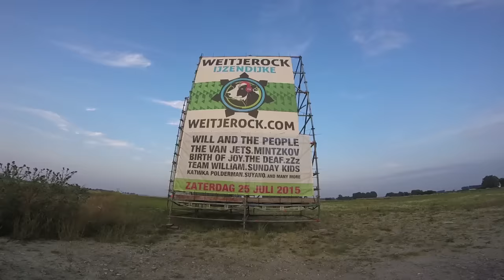DE DUTS'N - WEITJEROCK 25-07-2015 - 12.30u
DE DUTS'N staan op WEITJEROCK 2015, 25 JULI 12.30u, als opener van dit geweldige festival!

Wij geven gratis bier weg tijdens dit nieuwe nummer "ZUUP TEM OP" van de set, dus reden genoeg om er op tijd bij te zijn!

“Leute ehn”, dat is wat DE DUTS’N als vriendengroep al jaren doen, waarom dan niet op een podium?

Dat er dan toevallig twee van DE DUTS’N “De Beste Zeeuwse Cover van 2014” van Omroep Zeeland wonnen, was een goed begin.
Het filmpje over de kroketten uit West-Zeeuws-Vlaanderen veroorzaakte een vloedgolf van views op YouTube en talloze reacties uit de omgeving.

Vandaag de dag zijn DE DUTS’N meer dan een akoestische gitaar en een beatring. Verwacht een Zeeuwse coverband met stevige pop-rock nummers, ingepakt met een flinke dosis humor en zelfspot, waar niet alleen de moppen maar ook de biertjes op het podium getapt worden.

Waar eindigt deze grap? Dit is een vraag die DE DUTS’N nog niet bezig houdt.
© DE DUTS’N 2015 - Covers & Comedy

TEKST:

Ik bin een DUTS,
En ik bin een DUTS,
Hie bin een DUTS.
En wudder zin DE DUTS'N

Da staan we dan in TIEKUH,
Leuke bandjies KIEKUH,
Lekker in de zeumer,
op WEITJEROCK,

Wie moe ter nog een PINTJIE?
Drink ter noe nog JINTJIE,
Pak ter noe maar gauw jin,
en ZUUP TEM OP!